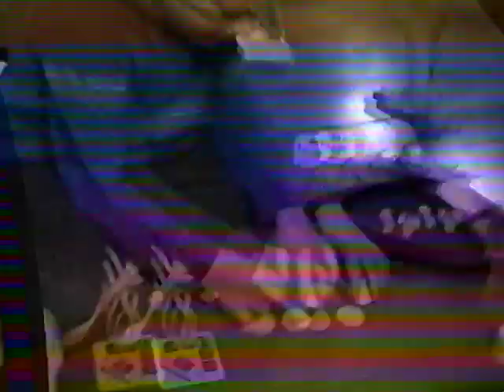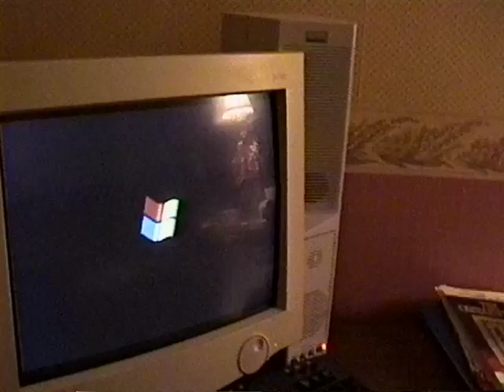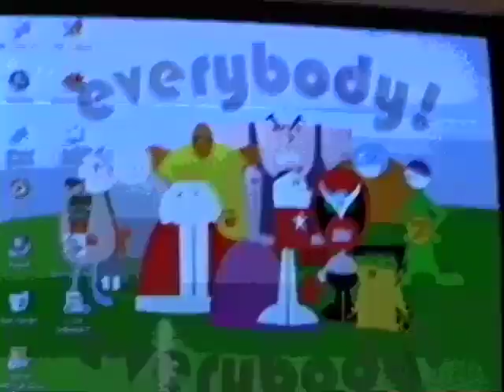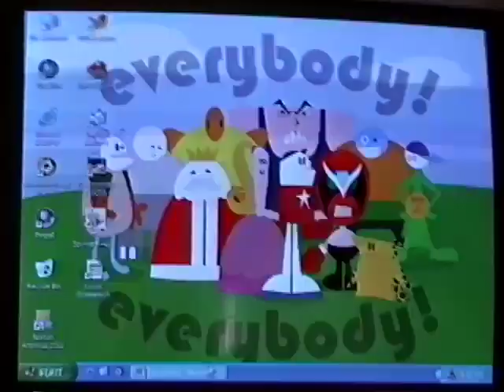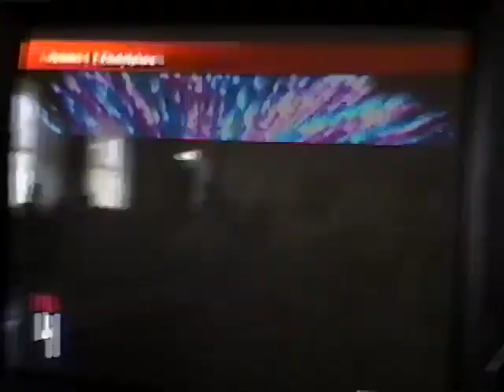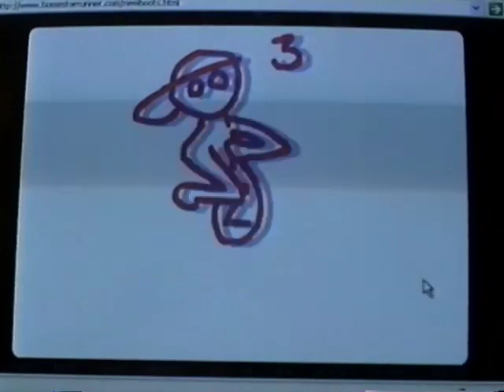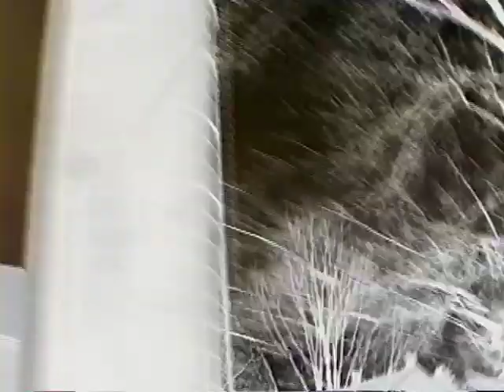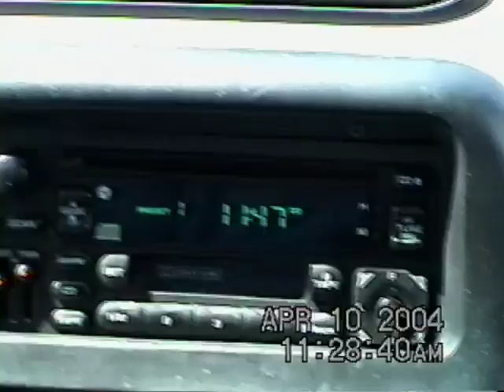Clark & Tyler Music video, Burkhart Cousins, Neffs, Mecks, Sean & Chad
0:00-4:31 Burkhart Cousins at our house
4:31-19:27 Tyler & Clark shooting hoops
19:27-22:24 Playing last chance with Neffs
22:24-31:42 A play we did with Neffs
31:24-43:36 Mecks over at our house
43:36-1:11:14 Playing, Jason over
1:11:14-1:20:45 Chad over
1:20:45-1:28:30 Mark over
1:28:30-1:32:06 He feel it, She feel it w/ Clark and Tyler
1:32:06-1:44:19 Music video channel
1:44:19-end Sean & Chad over